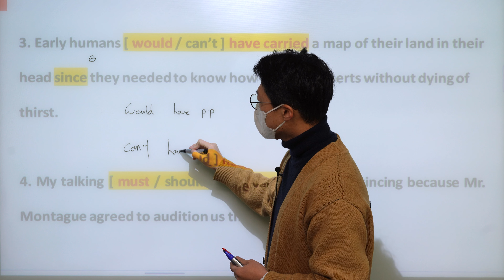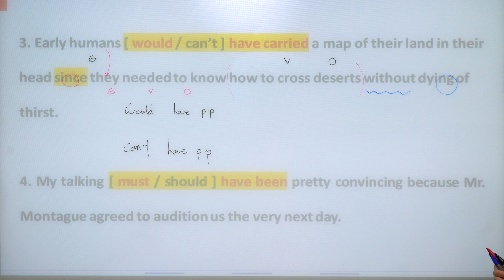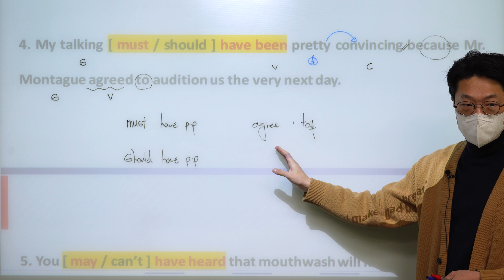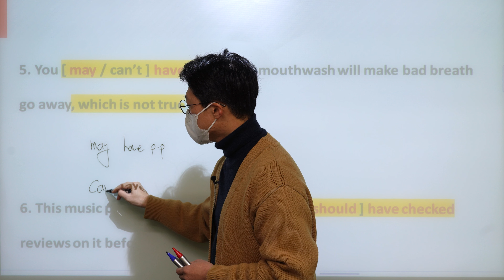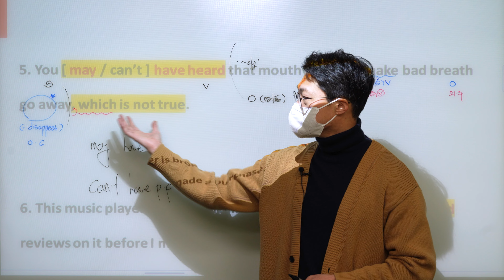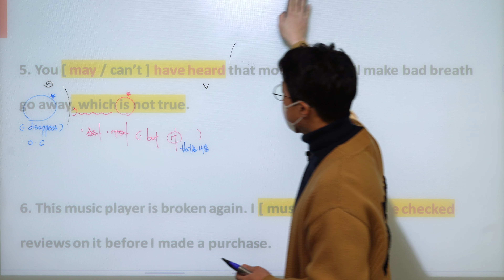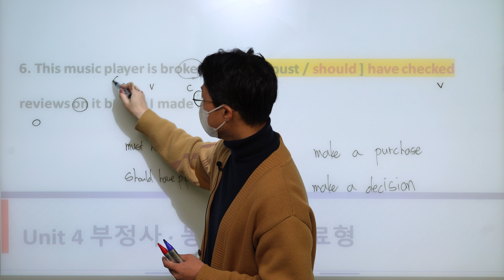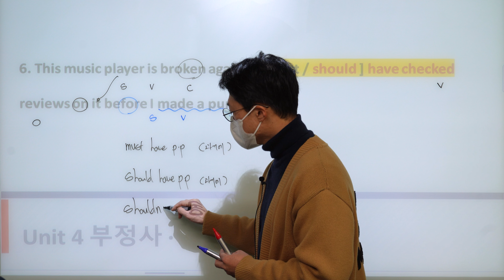[ Chapter 04 ] 동사의 이해 : Unit 03 주요 조동사 표현 ( part 2 )